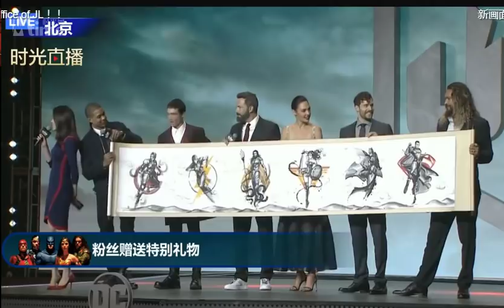Justice League Beijing Promo Event Part 3